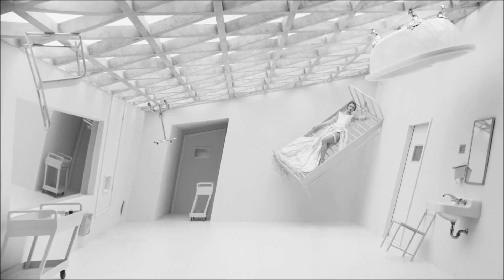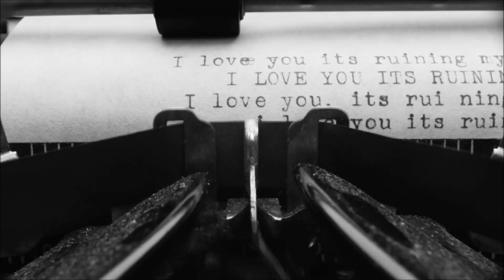Taylor Swift with Post Malone - Fortnight (Matt Ebenezer Rock Version)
Remix by Matt Ebenezer. Please visit his channel. His work is extraordinary.

*Copyright Statement* This video is not intended to infringe any copyright laws in any way. This cover/remake/remix is for practice, education and entertainment sole purposes only; no profit is gained from this.